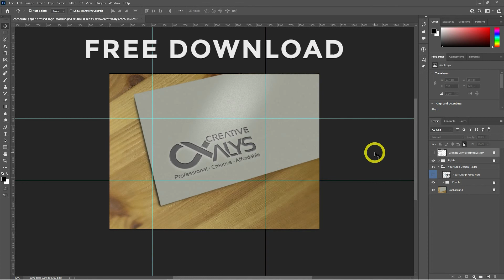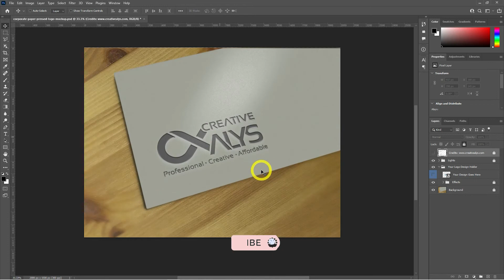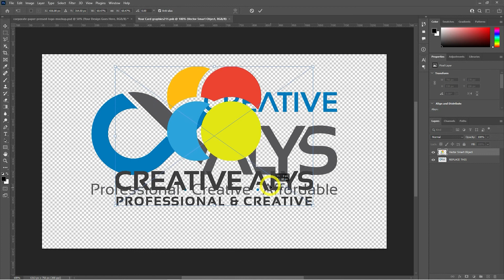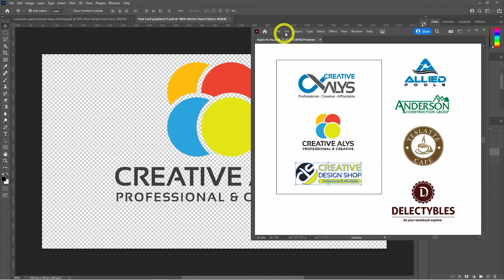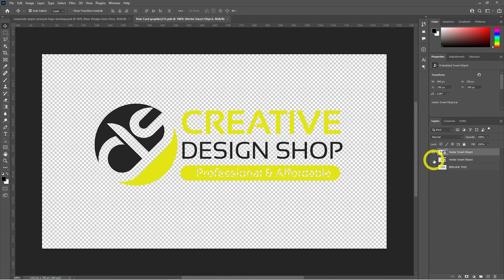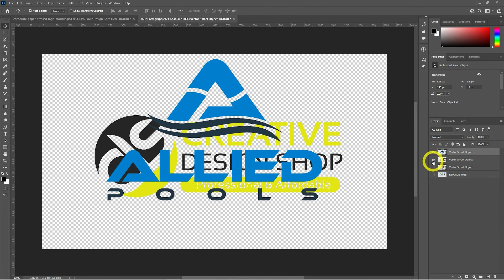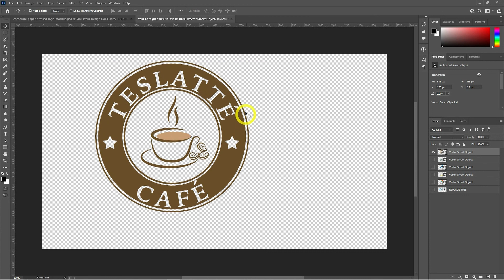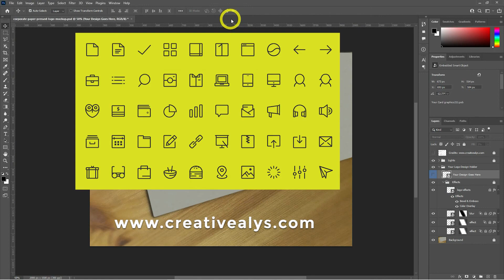How to Create Stunning Paper-pressed Logo Mockup in Photoshop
See how to create a stunning corporate card-pressed logo mockup display in Adobe Photoshop. This tutorial is perfect for graphic designers and marketers who want to showcase their brand identity in a professional and polished way.

If you're looking to create a strong brand identity that stands out, then this tutorial is for you. Follow along and learn how to create a professional and impactful logo mockup that will elevate your brand.

We have many more fascinating videos and expert tips coming your way, so don't miss out on any of the great content.

MORE ON PHOTOSHOP MOCKUPS